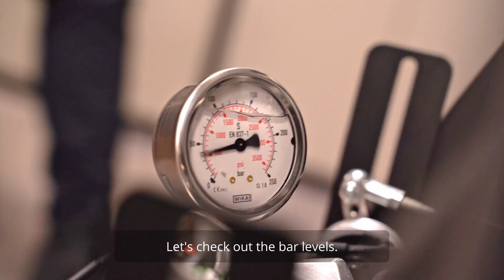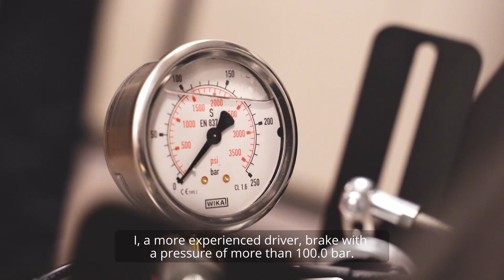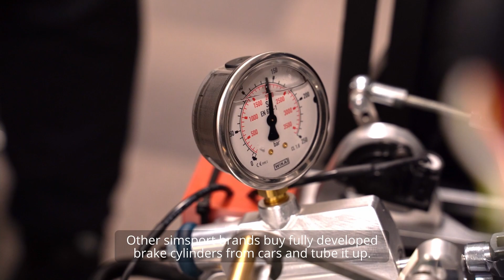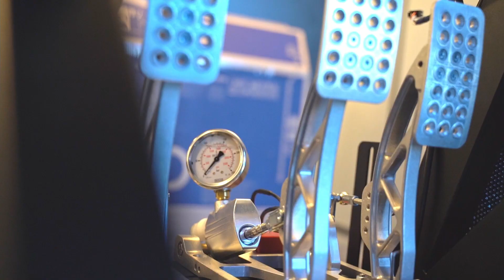Asetek Simsport - Pedaler